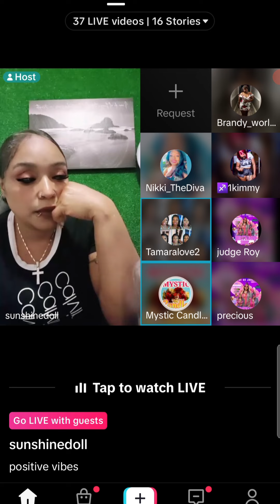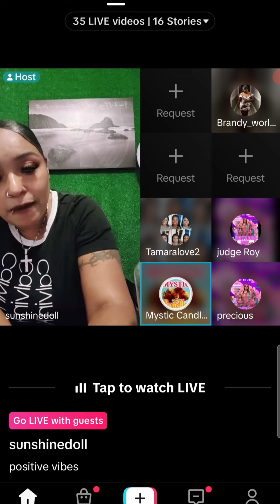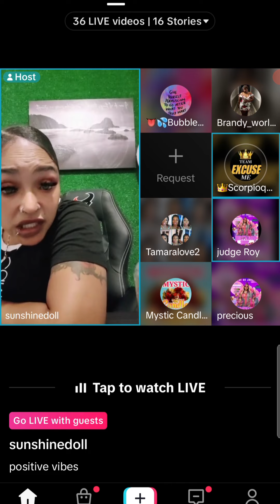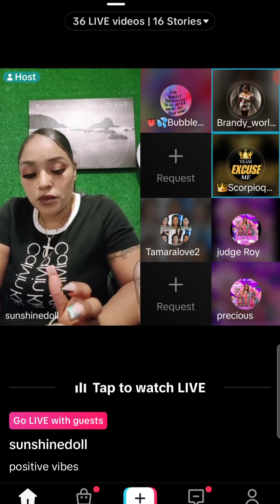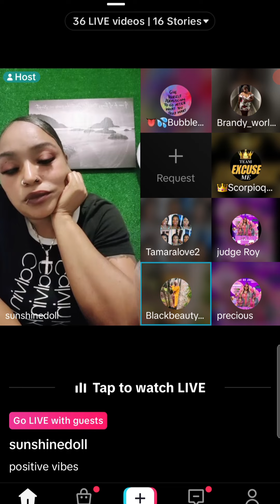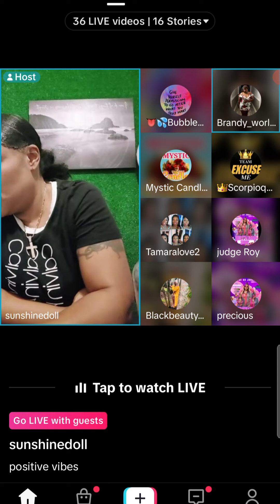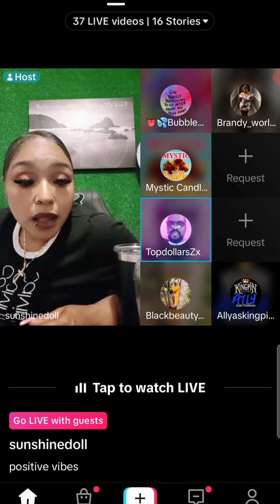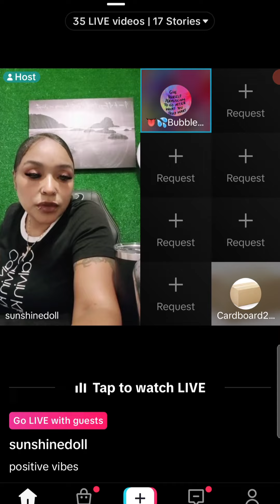is this true about cmr ?